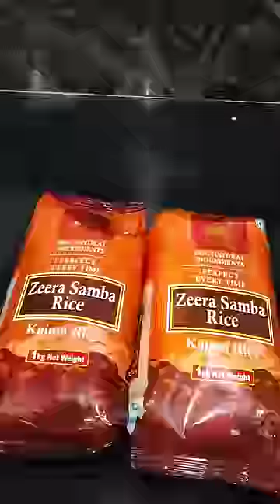RAMZAN MUTTON BIRYANI😋😋Easy Method In Tamil 👆minicookingshorts